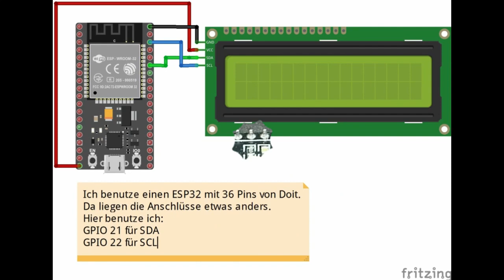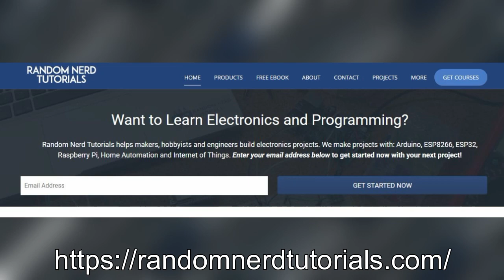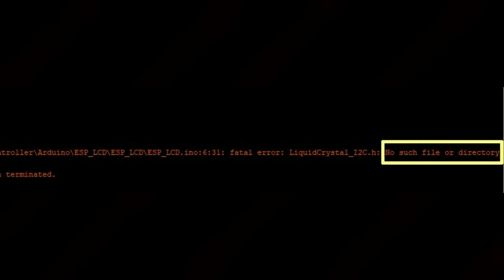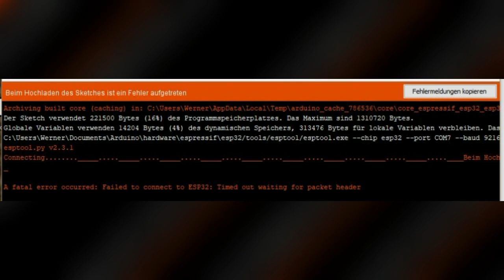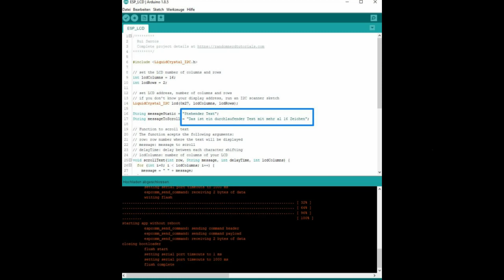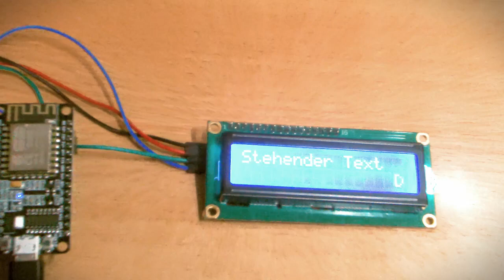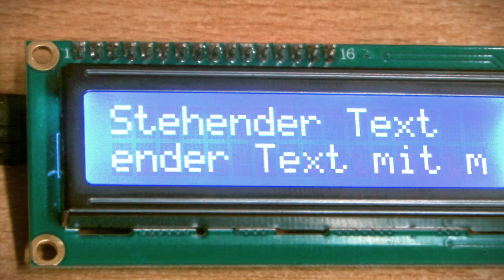Arduino kurz gefasst - ESP32/8266 und das LCD Display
In diesem kurzen Video zeige ich, wie man ein LCD 16x2 an ein ESP32 oder ESP8266 anschließt. Man braucht dazu nur 4 Drähte und schon funktioniert der Aufbau. Für die nächste Zeit sind weitere Videos über dieses Thema in Vorbereitung.

Amazon Deuschland:
LCD 16x2

Am Markt sind noch viele weitere Angebote. Bei diesen Produkten rentiert es sich,  auch noch weiter zu suchen.